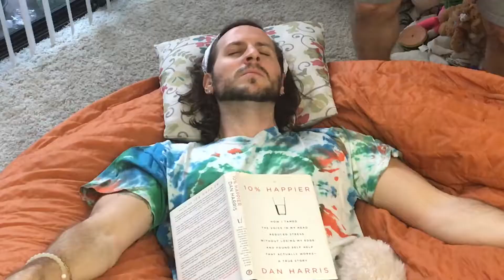Noisy Roommate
Sometimes even meditation won't help!